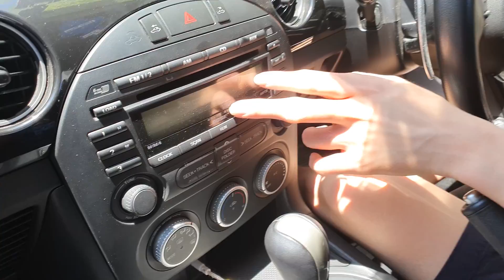MAZDA MX5 MIATA PALING GANTENG DI SURABAYA, INDONESIA. REVIEW DAN TEST DRIVE! CALON PROPER!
Hi, Guys Welcome Back To YouTube Harco Mobil. Mimin harco mau  mereview mobil teman mimin yaitu Mazda MX 5 Miata Sport Roadster paling ganteng di kota Surabaya, Indonesia. Baru project awal sudah habis 80 jt guys gila keren. Calon proper nih guys. Nanti ada part 2 guys ditunggu project lagi dari teman mimin ya hehe. Tonton video ini sampai selesai guys hehe.

Spec Mazda MX-5 Miata (NC3)
Production Year :
- 2013
Color :
- White on Black Leather Seat
Features :
- Convertible Roof
- Recaro Seat
Engine :
- 2.0L Inline 4 MZR LF-FE (170hp)
Mods :
- Autoexe Sports Induction Box
- Enkei RPF 1
- Advan Neova AD08 R
- BC Coilovers
- Red Painted Brake Calipers
- Mazdaspeed Stubby Antenna